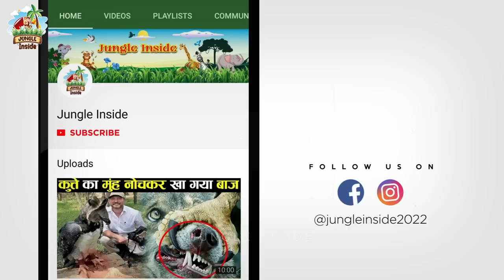एक झटके में चिता को जिंदा चीर दिया | Porcupine Vs Leopard Fight | Porcupine Kills Tiger